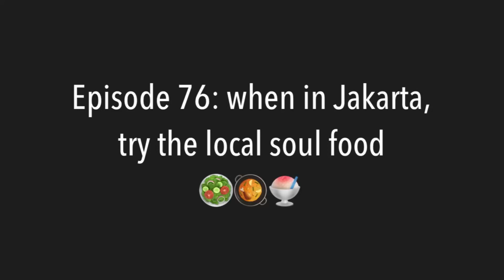Episode 76: when in Jakarta try the local soul food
Our second last instalment of our exploration of local cuisines overseas. These days we’re less inclined to support global chains in favour of local ones like the amazing Remboelan, which we recommend if you’re in Jakarta. [English with Indonesian subtitles]

Read reviews of halal eating in Melbourne on our blog, in English and Indonesian: